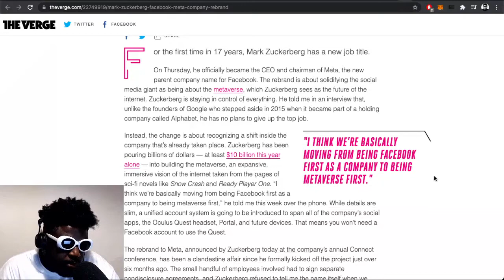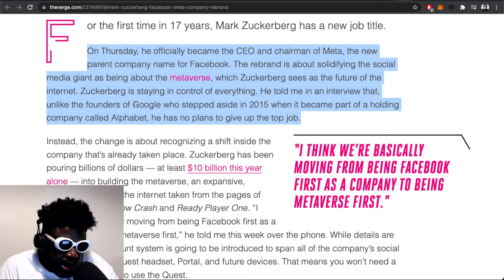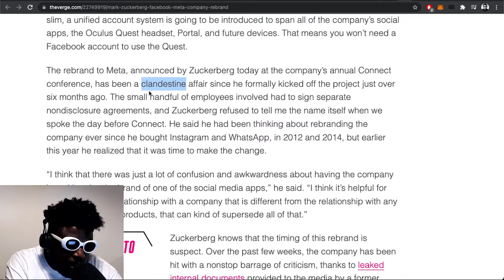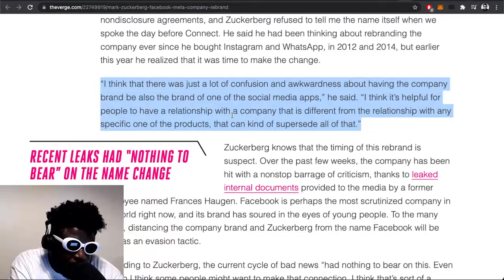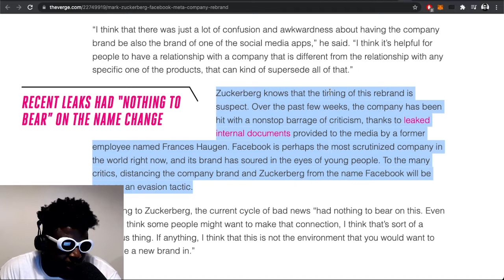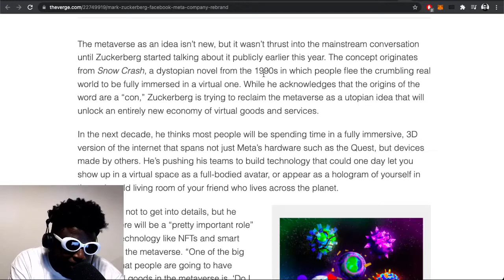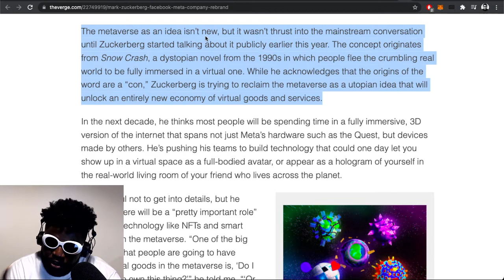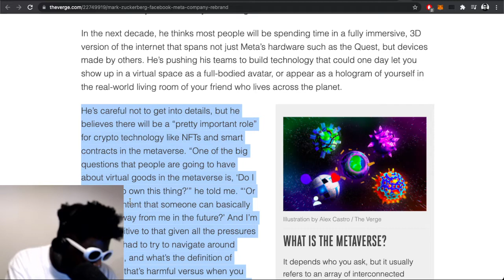Facebook’s new name ‘Meta’ and why i don’t care…